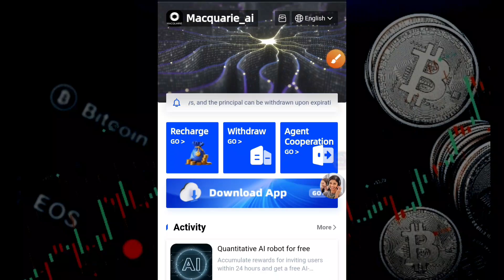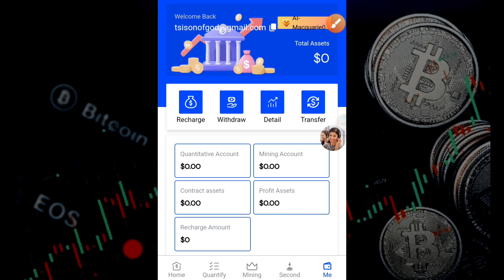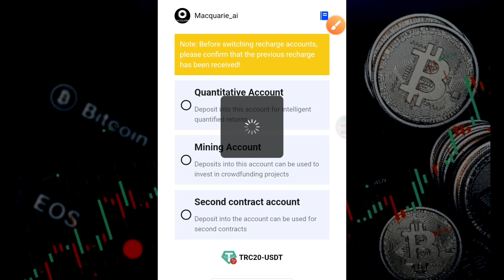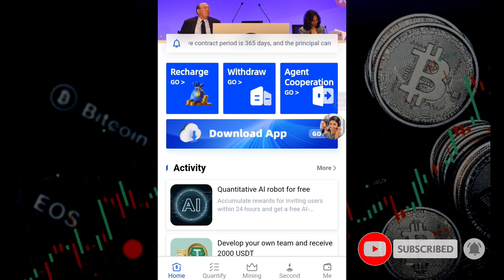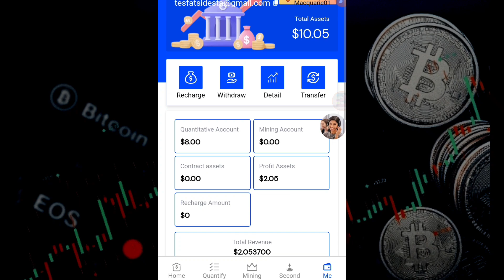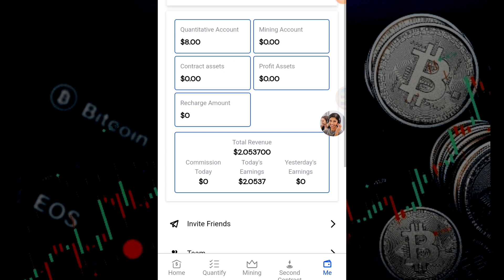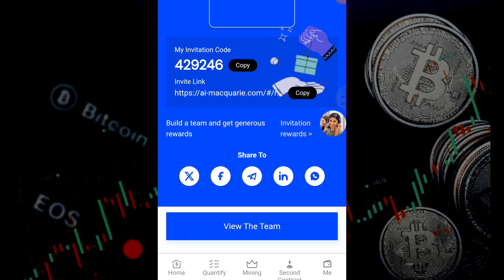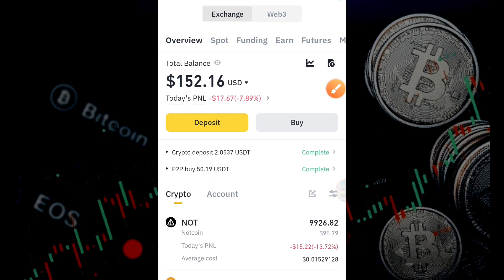FREE $2.00 USDT (💰 Payment Proof) 📥 withdraw To Your Wallet. NEW USDT Site 2024| ሌላም ምርጥ ኤርድሮፕ. . .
👍Minimum investment 8USDT, please choose trc20 network.
👍Minimum withdrawal 2USDT, withdrawal once a day, no handling fee.
👍Quantity reset time: International Standard Time GMT-12:00

👉👉👉Invest to make money

Macquarie-AI platform provides three investment methods:

💰💰💰Choose the quantitative artificial intelligence version to obtain quantitative returns:
👍AI-Macquarie01: Invest 8-19, daily quantitative returns 25.00~27.05%, investment period 365 days
👍AI-Macquarie02: Invest 20-49, daily  returns 28.57%~30.05%, investment period 365
👍AI-Macquarie03: Invest 50-109, daily quantitative returns 31.25%~32.10%, investment period 365 days
👍AI-Macquarie04: Invest 110-249, daily quantitative returns 32.26 %~33.03%, investment period 365 days
👍AI-Macquarie05: Invest 250-519, daily quantitative income 33.33%~34.98%, investment period 365 days
👍AI-Macquarie06: Invest 520-879, daily quantitative income 35.71%~38.36%, investment period 365 days
👍AI-Macquarie07: Invest 880-1279, daily quantitative income 38.46%~39.98%, investment period 365
👍AI-Macquarie08: Invest 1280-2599, daily quantitative income 40.00%~ 43.18%, investment period 365 days
👍AI-Macquarie09: Invest 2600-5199, daily quantitative income 43.48%~45.31%, investment period 365 days
👍AI-Macquarie10: Invest 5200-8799, daily quantitative income 45.45%~47.53%, investment period 365 days
👍AI-Macquarie11: Invest 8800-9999, daily quantitative income 47.62%~52.58%, investment period 365 days

👍AI-Macquarie12: Invest 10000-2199, daily quantitative income 52 .63%~55.45%, investment period 365 days
👍AI-Macquarie13: Invest 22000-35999, daily quantitative income 55.56%~62.37, investment period 365 days
👍AI-Macquarie14: Invest 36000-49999, daily quantitative income 62.50%~66.56, investment period 365 days
👍AI-Macquarie15: Invest 50000-no upper limit, daily quantitative income 66.67%~83.28%, investment period 365 days
●Product advantages: Different AI versions have different advantages, and the more advanced AI, the greater the income.

💰💰Choose to rent GMO cloud mining machine to earn cryptocurrency:

👉GMO-01: Rent 10USDT, (daily interest return, principal repayment) Rent for 3 days, mining efficiency 6%, expected income 11.8USDT.

👉GMO-02: Rent 30USDT, (daily interest return, principal repayment) Rent for 4 days, mining efficiency 8%, expected income 39.6USDT.

👉GMO-03: Rent 100USDT, (daily interest return, principal repayment) Rent for 5 days, mining efficiency 12%, expected income 160USDT.

👉GMO-04: Rent 300USDT, (daily interest return, no principal repayment) rent for 10 days, mining efficiency 20%, expected income 600USDT.

e?GMO-05: Rent 600USDT, (daily interest return, no principal repayment) rent for 10 days, mining efficiency 22%, expected income 1320USDT.

👉GMO-06: Rent 1000USDT, (daily interest return, no principal repayment) rent for 10 days, mining efficiency 25%, expected income 2500USDT.

👉GMO-07: Rent 2600USDT, (daily interest return, no principal repayment) rent for 10 days, mining efficiency 28%, expected income 7280USDT.

👉GMO-08: Rent 4800USDT, (daily interest return, no principal repayment) rent for 10 days, mining efficiency 31%, expected income 14880USDT.

👉GMO-09: Rent 8000USDT, (daily interest return, no principal repayment) rent for 10 days, mining efficiency 33%, expected income 26400USDT.

👉GMO-10: Rent 16000USDT, (daily interest return, no principal repayment) rent for 10 days, mining efficiency 35%, expected income 56000USDT.

●Product advantages: The higher the efficiency of the mining machine, the faster the mining speed, and the more cryptocurrency obtained.

PS: It takes 24 hours for the activation to generate income. After the lease expires:
A: (daily interest return, principal repayment) You can refund the rent or renew the lease
B: (daily interest return, no principal repayment) re-pay

🔥🔥🔥 Earn cryptocurrency with second contract profit✈️✈️✈️

●Latest new way to make money with second . After you recharge your contract account, you can click the second contract button on the homepage to enter the homepage.

●In this homepage, you can select the time above to view the K-line chart within the period. You can make a profit by buying a decline or buying a rise

●The time includes ⏰30 seconds ⏰1 minute ⏰3 minutes ⏰5 minutes ⏰10 minutes ⏰15 minutes, 🔥🔥a total of 6 time ranges.